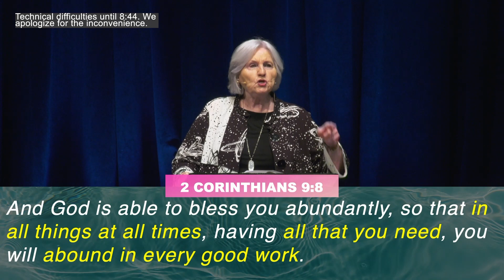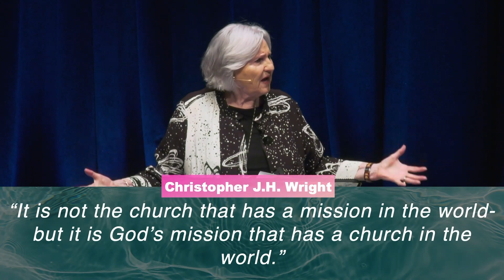Madison Park Church | July 9, 2023: Cannonballs & Bellyflops - Week 2